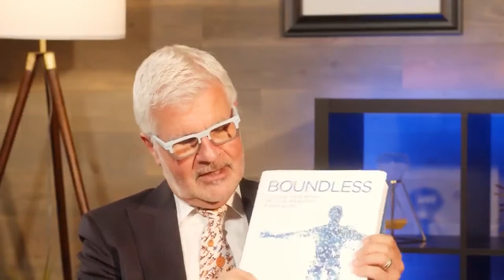Selzia Keto (Review) Selzia Keto is Not Worth buying, Beware!!